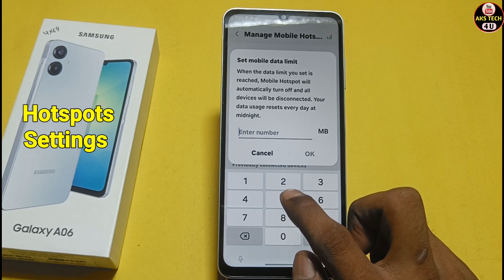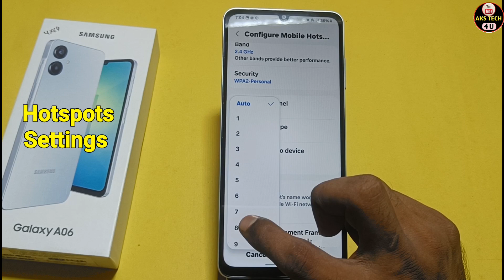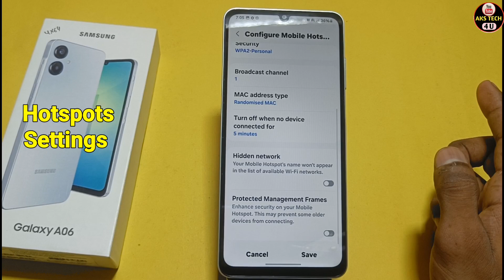How To Change Hotspot password in Samsung Galaxy A06 | Galaxy A06 में Hotspot Data Limit लगाएं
How To Change Hotspot password in Samsung Galaxy A06 | Samsung Galaxy A06 में Hotspot Data Limit Kaise lagaen

AksTech4u ,Samsung Galaxy A06 Main Hotspot Setting Kaise Kare,How To Change Hotspot password in Samsung Galaxy A06,
Samsung Galaxy A06 hotspot Password , Samsung Galaxy A06 Hotspot Use KAise Kare , Samsung Galaxy A06 Main Hotspot Kaise Use Kare , Samsung Galaxy A06 Enable Hotspot,
Samsung Galaxy A06 Main Hotspot se Kaise Connect kare, Hotspot Setting in Samsung Galaxy A06 ,Hotspot Password in Samsung Galaxy A06 ,Samsung Galaxy A06 hotspot seting,

Note. This is a Tech YouTube Channel AksTech4u .On this channel you will get all new mobile tipacas and tricks videos in Hindi language.